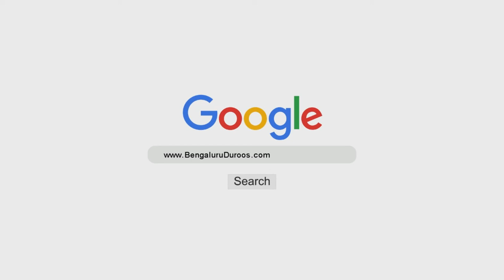Fitne Ki Sangeeni | Shaykh Sabir Ali Umri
Topic: Fitne Ki Sangeeni

٠٠٠٠٠٠٠٠٠٠٠٠٠٠٠٠٠٠٠٠٠٠٠٠٠٠٠٠٠٠٠٠٠٠٠٠٠٠٠٠